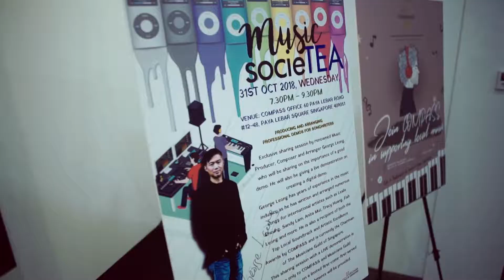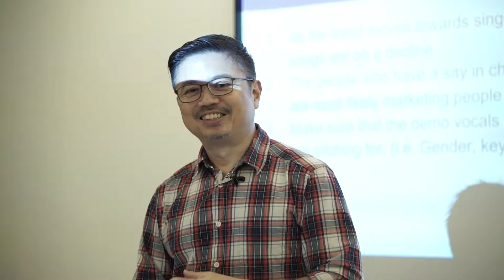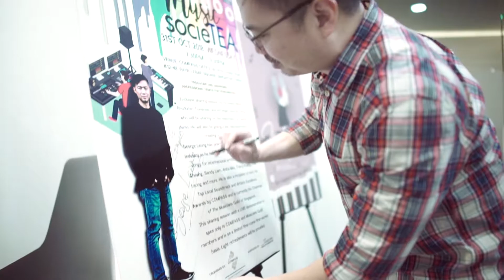COMPASS Music SocieTEA (George Leong) - Producing & Arranging Professional Demos (31 October 2018)